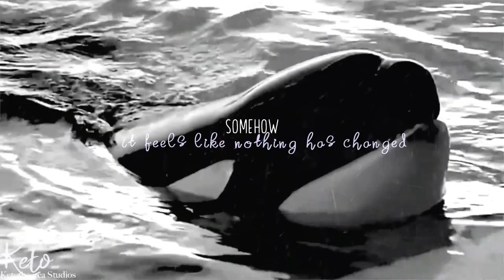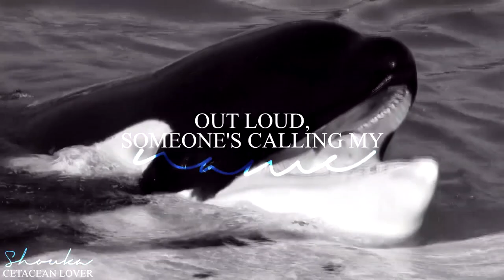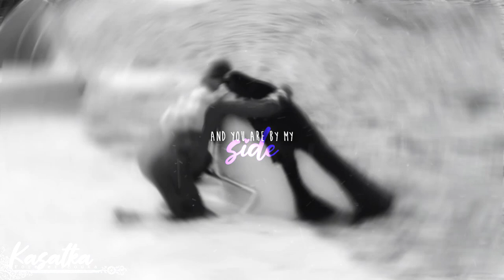once in a lifetime :: complete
hd please. ♥

i love how this turned out. thank you to everyone who got their parts in and on time. it turned out so beautiful ♥ (':

..:: p a r t s  &  f o o t a g e s ::..

intro ❥ forevershouka
~shamurocks111, pablotektek, forevershouka, cetuscetus, tessorca

part 1 ❥ animal lover - katina
~animal lover

part 2 ❥ ketotheorca - keto
~pablotektek, galinette1208, nakai studios, loro parque, alanah reeve, diva flora nikolovam ketotheorca

part 3 ❥ orcinus - amaya
~orcinus

part 4 ❥ malia days - tilikum
~girdu, olivia acker, tessorca, cetuscetus

part 5 ❥ trua the orca - trua
~trua the orca

part 6 ❥ cetacean lover - shouka
~cetacean lover, makani wind

part 7 ❥ natalie whales - orkid
~natalie whales, orcinus, cetuscetus, makani wind, forevershouka

part 8 ❥ forevershouka - kasatka
~seaworld, makaniwind, tessorca, namika orca

part 9 ❥ kaylaxkyuquot - kayla
~kaylaxkyuquot